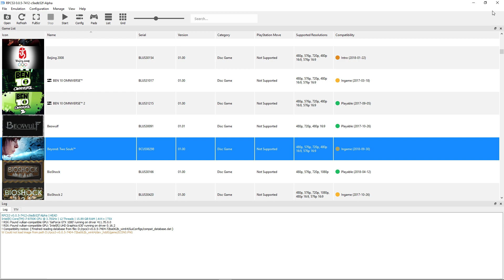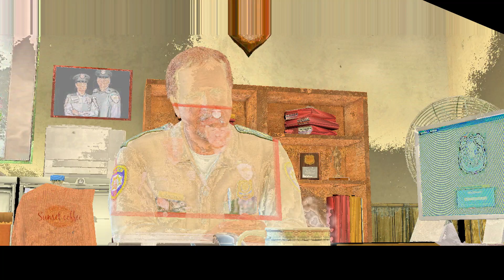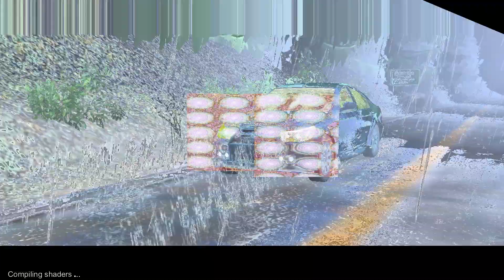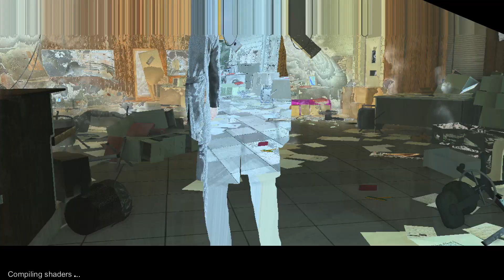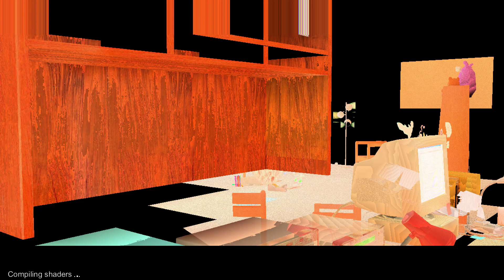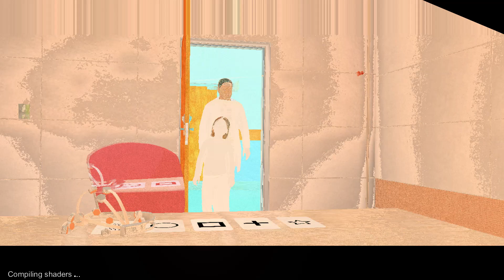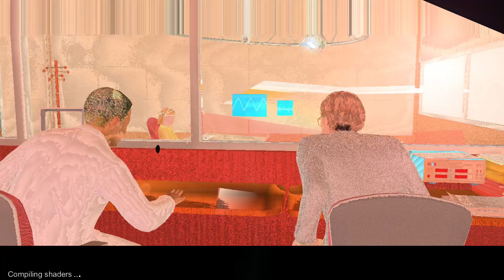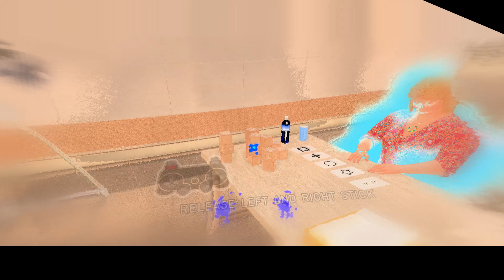Beyond: Two Souls - RPCS3 TEST 3 (InGame)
Testing Beyond: Two Souls in RPCS3, the Playstation 3 emulator for Windows and Linux PC. I saw on the forums that people have seen graphical improvement so I wanted to see if I could get similar results. Spoiler alert, I couldn't duplicate the findings in the forum. However, the speed has improved and I was able to actually play the game before it froze. So I'd say there are some improvements to this title as of right now. Tested using Default Vulkan 4K. Enjoy!